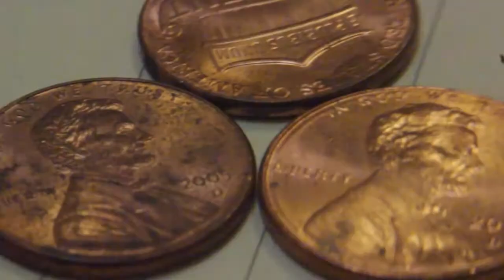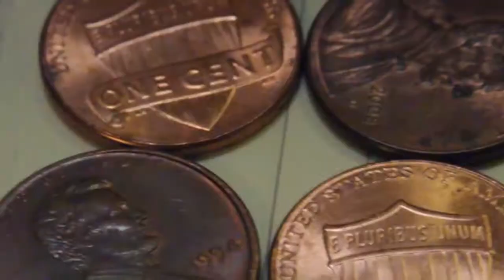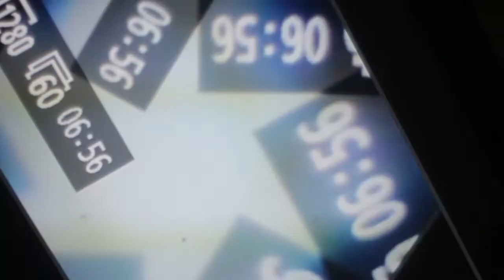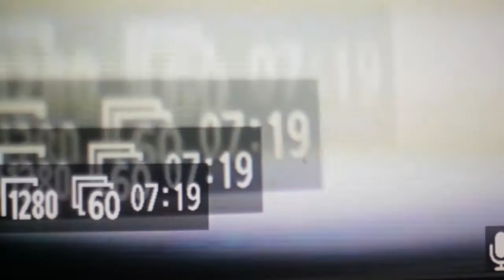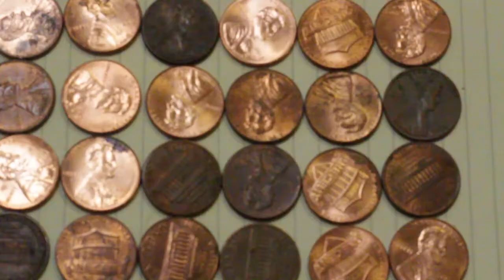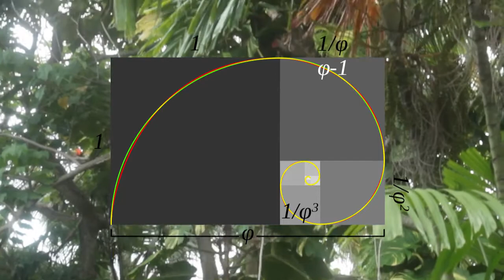What is Math?